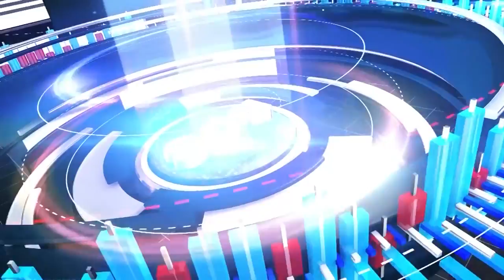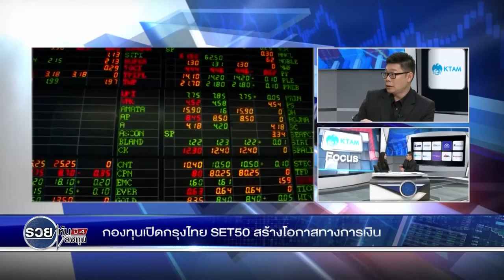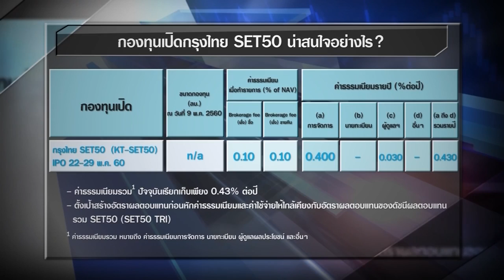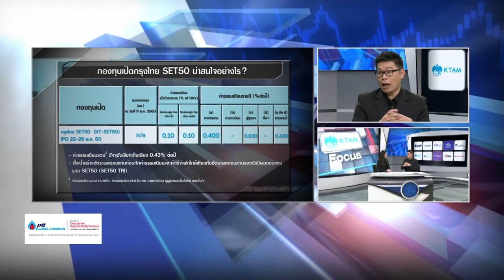กองทุนเปิดกรุงไทย SET 50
กองทุนเปิดกรุงไทย SET 50 สร้างโอกาสทางการเงิน
เนนลงทุนในหุนที่เปนสวนประกอบของดัชนีราคา SET50 ซึ่งรวมถึงหุนที่อยูระหวางการ
เขาหรือออกจากการเปนหุนที่เปนสวนประกอบของดัชนีราคา SET50 ดวย โดยเฉลี่ยในรอบปบัญชีไมนอยกวารอยละ 80 ของมูลคาทรัพยสินสุทธิของกองทุน เพื่อสรางอัตราผลตอบแทนกอนหักคาธรรมเนียมแลคาใชจายใหใกลเคียงกับอัตราผลตอบแทนของดัชนีผลตอบแทนรวม SET50 (SET50 TRI) โดยใชกลยุทธการบริหารกองทุนเชิงรับ (Passive Management Strategy)